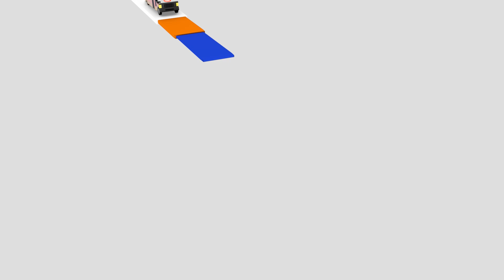Jamie Miller performs "Home By Midnight" LIVE on the Wish USA Bus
Jamie Miller keeps the spirit of giving kindling inside the Wish USA bus with his performance of "Home By Midnight". The track, followed by his hit single "Here's Your Perfect", is a holiday ballad with an anthem-like melody.

Wish USA is an innovative moving music platform based in Los Angeles, California. Like its Philippines counterpart, the Wish 107.5 FM radio station, it strives to be a gateway wherein various musical talents can perform and showcase their music with the world. With the Wish USA Bus, people can now see their favorite artists perform live in an environment open to all.

Launched with the Wish USA Bus, the platform is a much-loved musical experience that advocates in supporting talented musicians from different genres. From Wish 107.5 to Wish USA, Wish has transformed itself from being a music station on wheels to a sought-after musical platform.